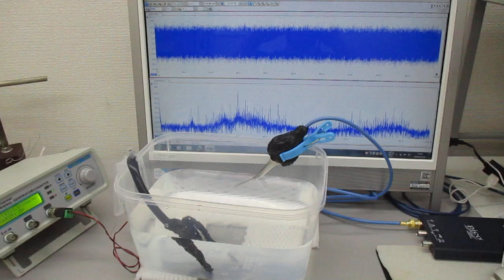メガヘルツの超音波発振制御プローブ（発振制御技術）